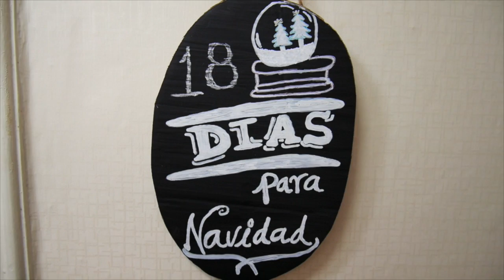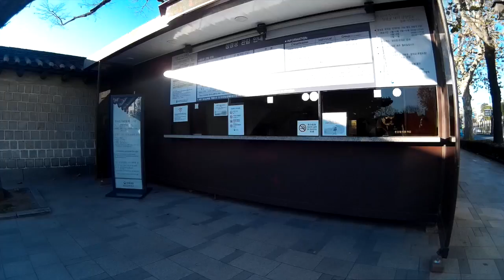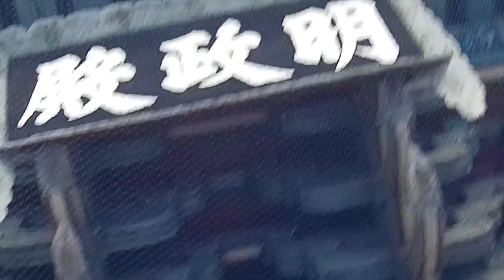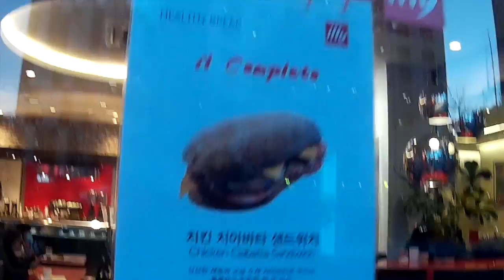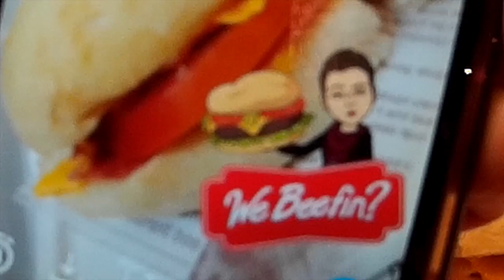De turistas en Corea | VLOGMAS 6 ♥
En el Vlogmas de hoy hicimos algo súper coreano...nos pusimos un Hanbok y fuimos a un Palacio en Seúl y después a un café muy Navideño. ¡Acompáñanos a ver lo que pasó hoy! :)

Gisela ⇥ giselaverdinm
Diana ⇥ dverdinm